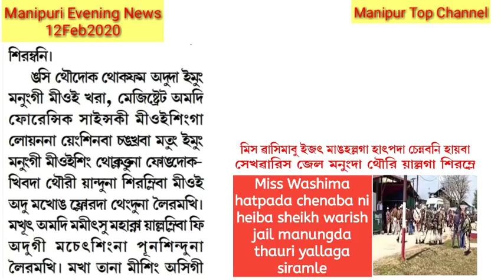Miss washima hatpada chennaba ni heiba sheikh warish jail manungda thauri yallaga siramle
Miss washima hatpada chennabani heiba sheikh warish jail manungda thauri yallaga siraga leiramle heiri yamna chingnaba maeongda

Image...